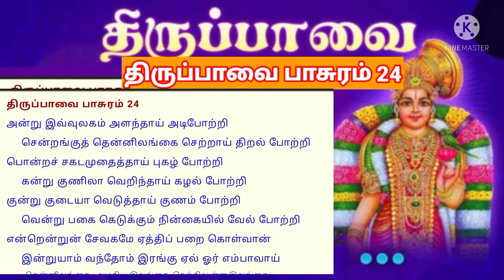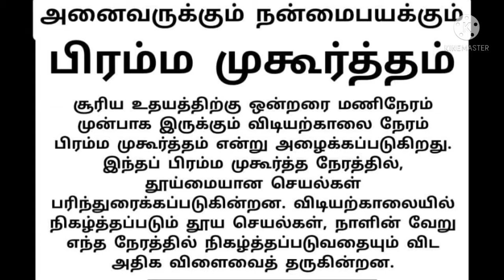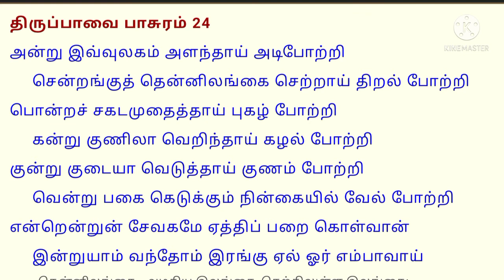மார்கழி 24 I திருப்பாவை பாசுரம் 24 I Margazhi 24 I Thiruppavai pasuram 24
அன்று இவ்வுலகம் அளந்தாய் அடிபோற்றி
சென்றங்கு தென்னிலங்கை செற்றாய் திறல்போற்றி
கொன்றடச்சகடம் உதைத்தாய் புகழ் போற்றி
கன்று குணிலா எறிந்தாய் கழல் போற்றி
குன்று குடையாய் எடுத்தாய் குணம் போற்றி
வென்று பகைகெடுக்கும் நின்கையில் வேல் போற்றி
என்றென்றுன் சேவகமே ஏத்திப் பறைகொள்வான்
இன்று யாம் வந்தோம் இரங்கேலோர் எம்பாவாய்.

பொருள்: மகாபலி இந்த உலகத்தை கைப்பற்றிய காலத்தில், அதை மூன்றடிகளால் அளந்து உன்னுடையது என்று உணர்த்தியவனே! உன் திருவடிகளுக்கு வணக்கம். ராமாவதாரம் எடுத்த போது, சீதையை மீட்க தெற்கிலுள்ள இலங்கைக்கு சென்று ராவணனை வெற்றி கொண்டவனே! உன் வீரத்துக்கு நமஸ்காரம். சக்கர வடிவில் வந்த சகடன் எனற அசுரனை ஒரே உதையில் வீழ்த்தியவனே! உன் புகழுக்கு வந்தனம்.கன்று வடிவில் வந்த வத்சாசுரனை தடியாகக் கருதி, அவனை விளாமர வடிவில் வந்த கபித்தாசுரன் மீது எறிந்து அழித்தவனே! உன் கால்களில் அணிந்த வீரக்கழலுக்கு மங்களம் உண்டாகட்டும். கோவர்த்தனகிரியை குடையாக்கி ஆயர்குலத்தவரை இந்திரன் அனுப்பிய மழையில் இருந்து காத்தவனே! உன் இரக்க குணத்துக்கு தலை வணங்குகிறோம்.பகைவர்கள் எவ்வளவு பலவான்களாயினும் அவர்களை உன் கையிலுள்ள வேலால் அழித்தவனே! அந்த வேலாயுதத்துக்கு நமஸ்காரம். உன் வீரச்செயல்களைப் பாடி, உன்னருளைப் பெறுவதற்கு, இப்போது நாங்கள் வந்துள்ளோம். எங்கள் மீது இரக்கம் காட்ட வேண்டுகிறோம்.

Andal's thirty songs contain the cardinal principles of Vaishnava dharma during the month of Marghazhi. Vaishnavas sing these songs to bring peace, prosperity and Divine Grace. Andal assumes the guise of a cowherd girl in these 30 verses. Andal appears intent upon performing a particular religious vow to marry the Lord, thereby obtain His everlasting company. She yearns for everlasting happiness and service of the Lord.
Four young popular musicians, render the Thirupavai of the day, in a simple setting and serene ambience, in this holy month of Margazhi.

 Thiruppavai 24th Pasuram on Bhakti. Dhanurmasam Thiruppavai Pasuram videos by Bapu Andavar. Listen to 24th andru ivulagam alandhai of Thiruppaavai. The Tiruppavai popularly known as Dhanurmasa Vratham in Tamil,  is a collection of thirty stanzas, pasurams in Tamil written by Goddess Godadevi  Srivilliputtur Andal in praise of the Lord Krishna (Vishnu).

thiruppaavai pasuram in tamil
thirupaavai in tamil

For this she performed a wonderful vratham or prayer called Dhanurmasa vratham. After completion of the 30 days, she was blessed by lord krishna and got married to him.  By practicing this vratham, one can attain all materialistic happiness.